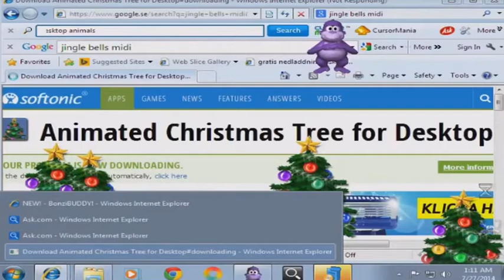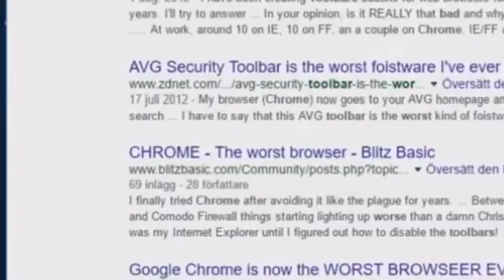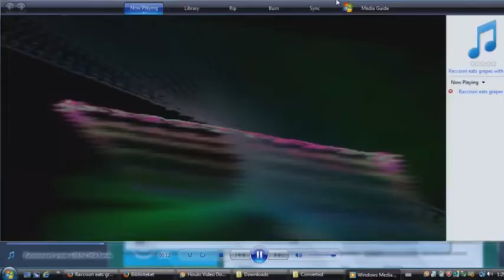Tyler The śëłfdëprîćatør - WHO IS LOUIS? Sad,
The whole point of the uploads of all these videos has been to tell someone of a story of who the type of person I am is. Much like Tyler the creators album Igor. Tyler tells a story about love and I’ve always wanted to create something within my lifetime that tells somewhat of a story of whether who I was or who I will become or what I am.  Whether 1 million people see this or whether 27 people see this it doesn’t matter the whole point is that a document in my feelings in that meaning behind documenting my feelings meant that when I die somebody can figure out away to go back and figure out absolutely everything that was happening with in my brain.  Somebody today called me weird they called everything I posted weird and they called it my character but my girlfriend who I love named Amanda defended me and made me feel as a person iamb there’s not to be messed with and that the person I am is something that I should really love whoever is watching this weather be my family friends online Internet followers or random people from whatever country that decided to find this video or read the description even know I love you and know that within this process of watching these I figured out how to love myself thank you for everything  Life or death I’ll create my own existence it’s been about creating that will never stop past my death or continuing through my life I love you - Louis staffieri